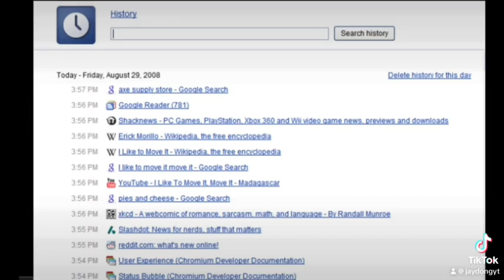JAKE GYLLENHAAL FIRED BACK!!!